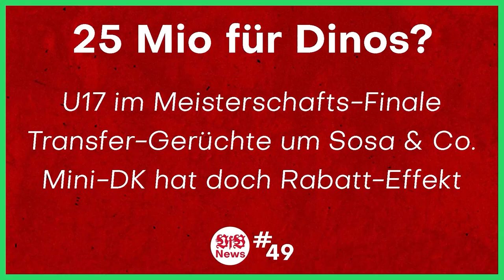VfB Stuttgart vs Mainz 05 | Endlich wieder Bundesliga! Der Restart | Talk mit